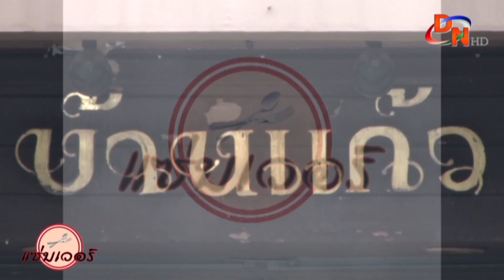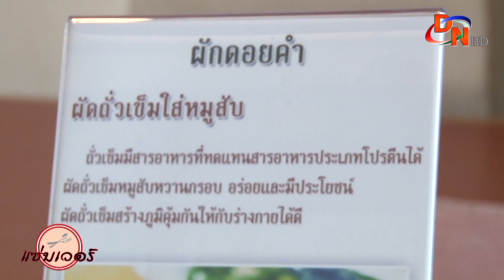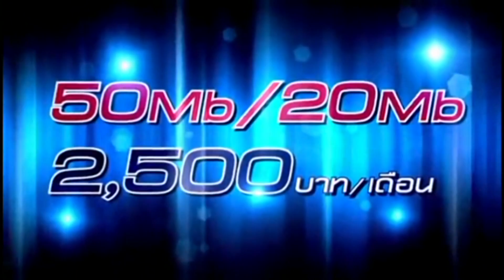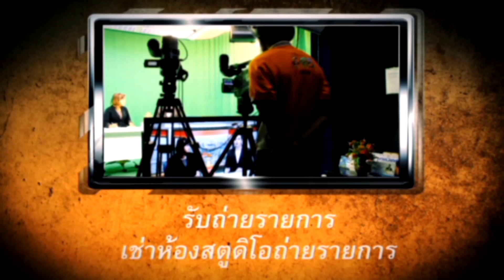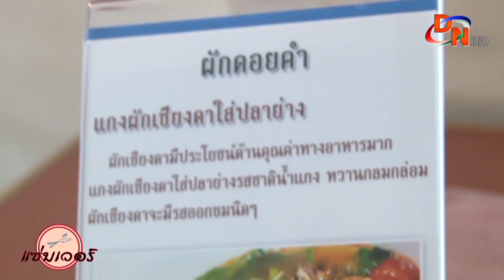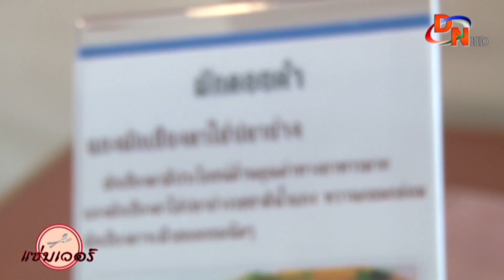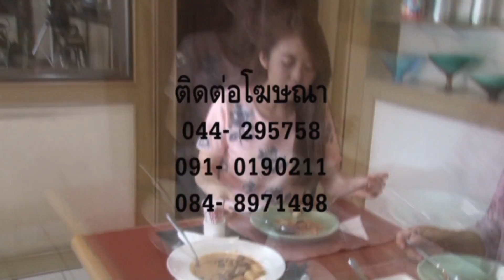แซ่บเวอร์ บ้านเเก้ว 3 ก.ค. 2559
ออกอากาศทุกวันอาทิตย์ 07.00น.
ออกซ้ำวันจันทร์ 07.00น.
ออกซ้ำวันพุธ 16.00น.